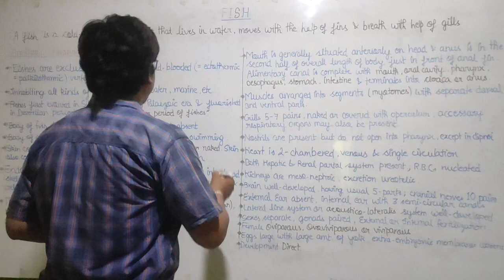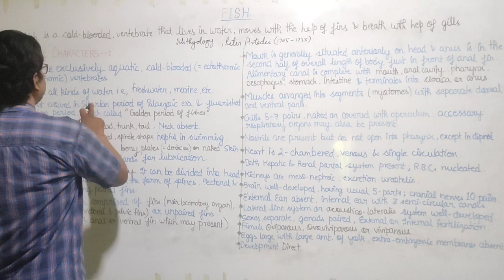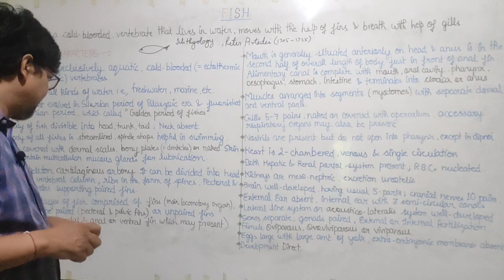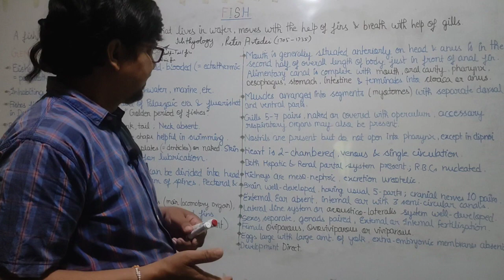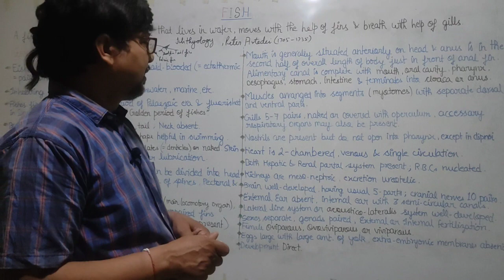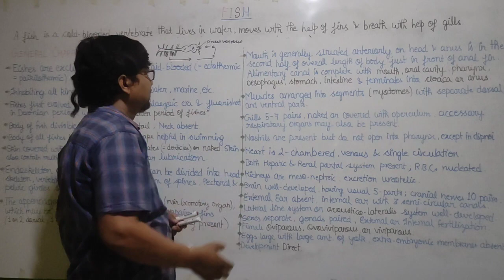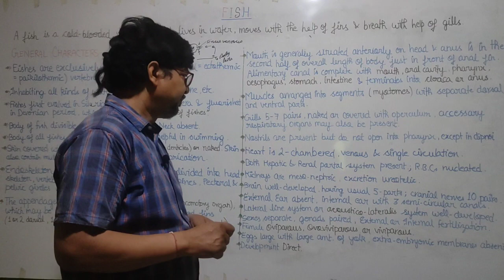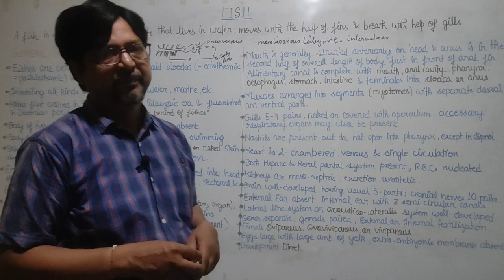Fish (General Characters) For B.Sc.-II Year, M.Sc.-II and M.Sc.- Fisheries.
This video is helpful for students of B.Sc.-II Year,  M.Sc.-II and M.Sc.-Fisheries. The title of this video is " Fish- General Characters ".